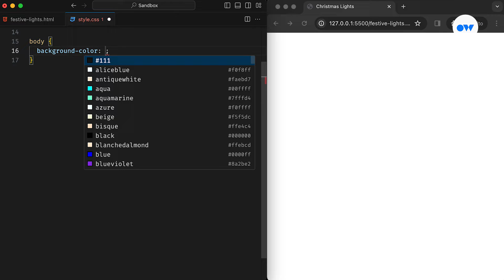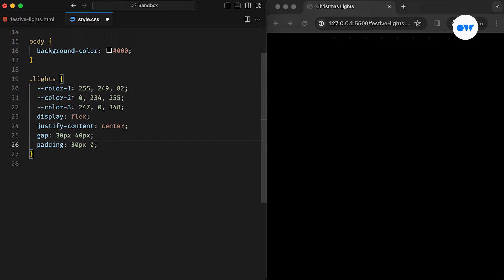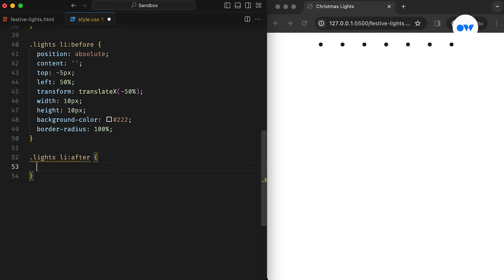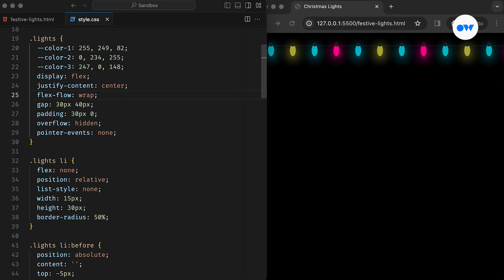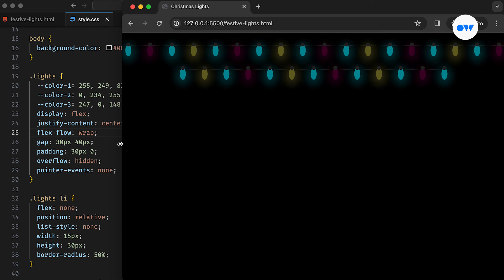CSS Only Christmas Lights Animation | WebDev Holiday Magic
Illuminate your holiday spirit with our pure CSS Christmas Lights Animation tutorial! Create a festive atmosphere with this CSS-only blinking holiday lights effect. In this CSS tutorial, we'll guide you step-by-step on how to bring your webpage to life with charming festive lights using just CSS. No JavaScript is required!

Explore the possibilities of incorporating this festive lights animation into your own holiday-themed websites. Get ready to sparkle and shine with this delightful CSS Christmas Lights Animation. Watch, learn, and let your creativity light up the holiday season.

Chapters
00:00 Intro
00:36 HTML markup
00:44 Styling
03:34 Multiple rows